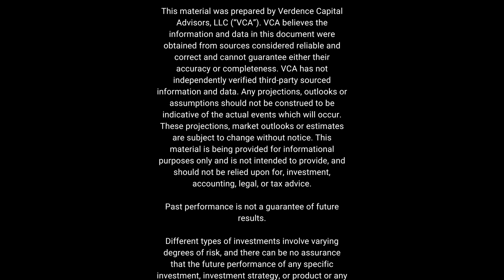Unpacking the ISM Manufacturing Data and What It Means for Investors | Episode 107 | 03-01-2024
On this episode of Markets with Megan, economic insights that could influence your investment strategies as Megan Horneman, Chief Investment Officer at Verdence Capital Advisors, breaks down the  findings of the latest ISM Manufacturing Report. With the manufacturing sector showing signs of contraction for a record-breaking 16 months, we're analyzing what this means for the economy's health and a potential recession. Megan discusses the concerning downturn in new orders and the parallels in employment levels to those seen during the challenging days of the pandemic.

As the economy slows, inflation continues to loom, posing a challenge to both the markets and the Fed's monetary policy. Megan explains the unexpected reversal in the prices paid component, which suggests inflation pressures remain persistent despite broader economic headwinds. This episode is an essential listen for anyone looking to stay ahead in these changing economic times, providing a comprehensive look at the confluence of manufacturing woes and inflationary challenges.